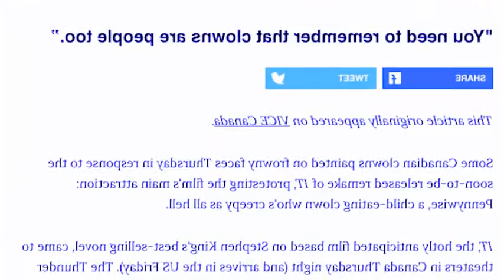IT Movies Screening Are Clowns Dividing America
This country is more divided than ever. We delve deep into the nation's reawakened clown fears after the IT Movie's release.